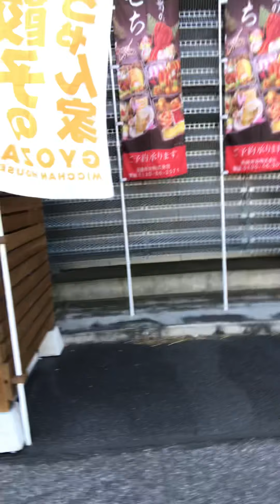Nice weather Dec. 24,2021 and Merry Christmas to all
Tour ko kayo around the vicinity